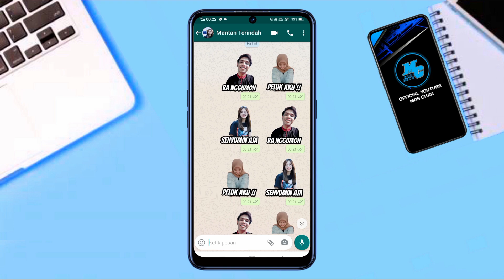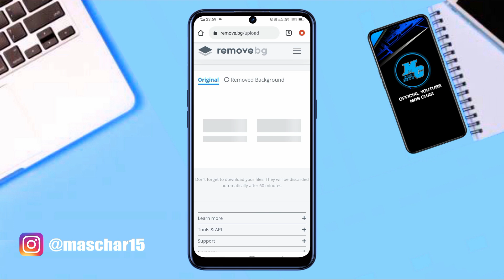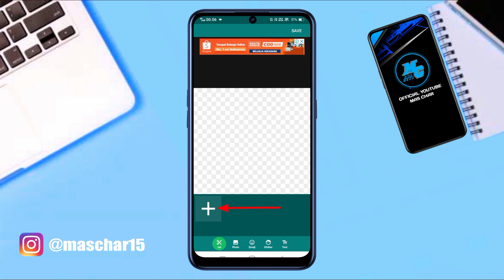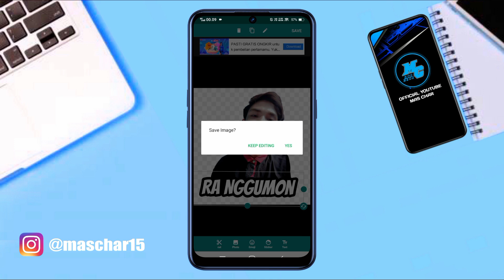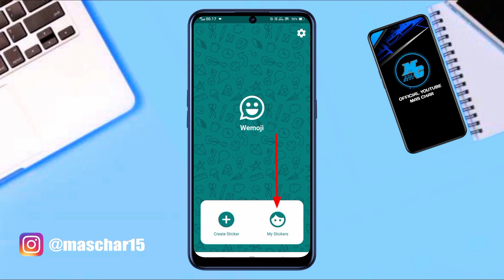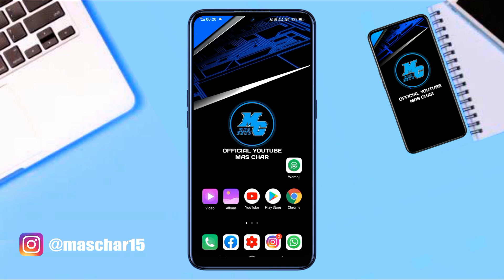Cara Membuat Stiker Whatsapp Dengan Foto Sendiri Tanpa Aplikasi Editing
Seperti biasa di channel ini selalu membahas beberapa trik yang ada di aplikasi whatsapp dan divideo kali ini saya akan berbagi lagi tentang trik whatsapp yaitu Cara Membuat Stiker Whatsapp Dengan Foto Sendiri Tanpa Aplikasi Editing.

Nah jadi buat kalian yang pengen membuat stiker whatsapp dengan foto kalian sendiri silahkan simak video ini sampai habis agar kalian mengetahuinya.

Untuk membuat stiker whatsapp dengan foto sendiri tidak perlu menggunakan aplikasi editing tapi menggunakan browser bawaan saja yaitu browser chrome, tapi untuk mentransfer/memindahkan stiker yang sudah kita buat perli aplikasi tambahan, dan untuk aplikasi nya kalian bisa dapatkan melalui playstore / melalui link di bawah ini.